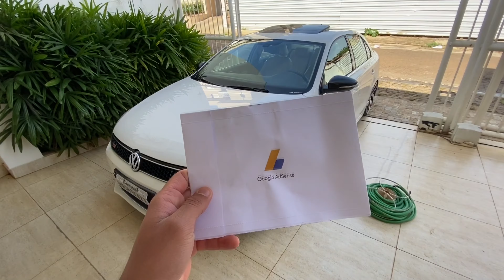COMO LAVAR SEU CARRO EM CASA! Lavei o Jetta corretamente com melhor custo beneficio.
Neste video ensinei uma tecnica que ultilizo para lavar o carro do jeito certo e com custo baixo na sua propia casa.

Deixe nos comentarios a tecnica que você ultiliza para lavar o carro em casa